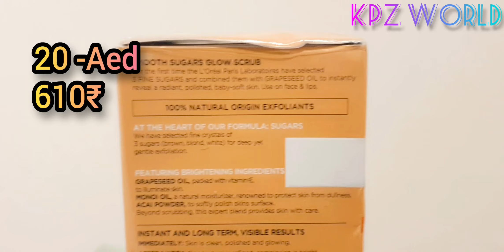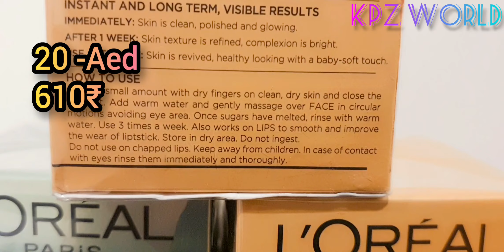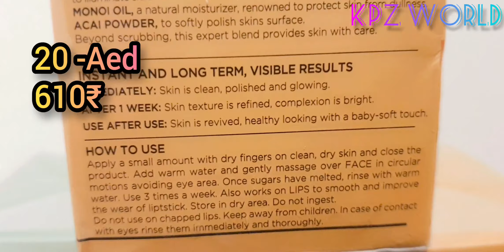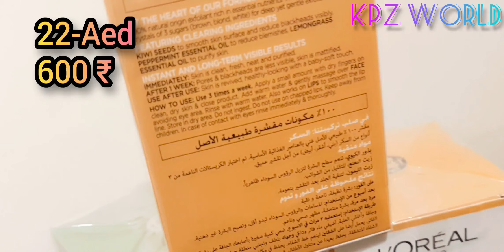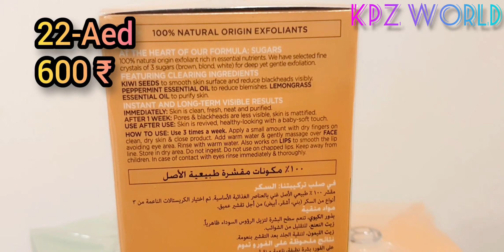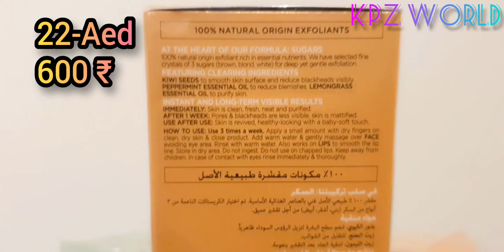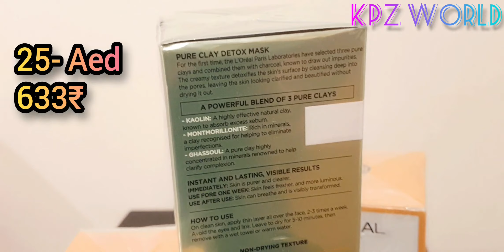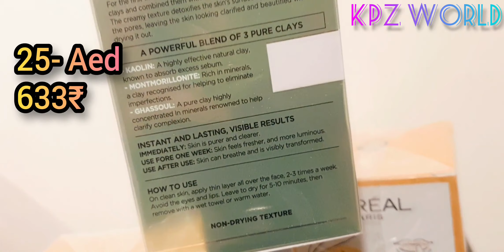കൊടുക്കുന്ന പണത്തിനു പണി ചെയുന്ന അടിപൊളി 3 skin care products loreal paris product review malayalam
SUGAR SCRUB :

kiwi scrub :

clay mask: